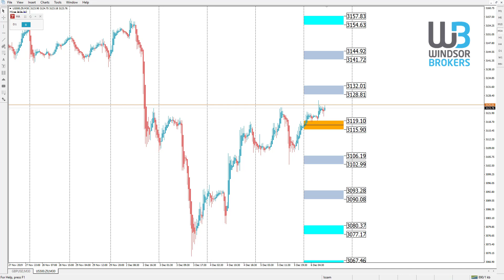Technical Analysis - S&P500 (06.12.2019)